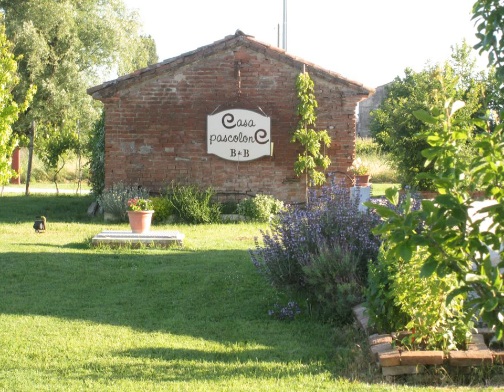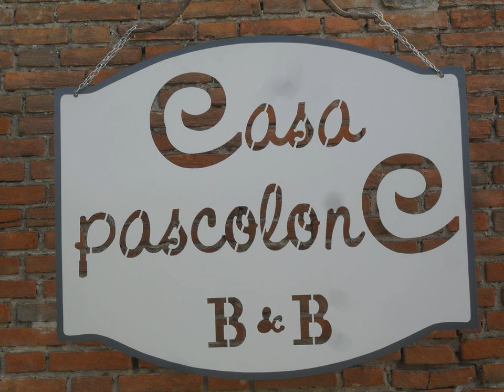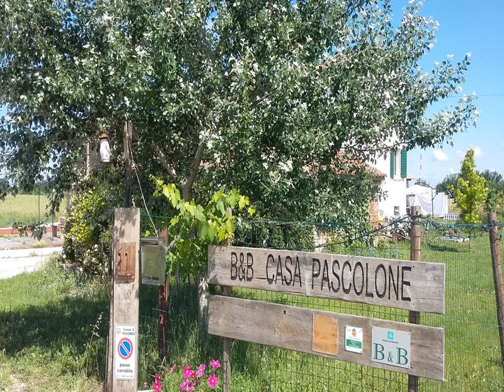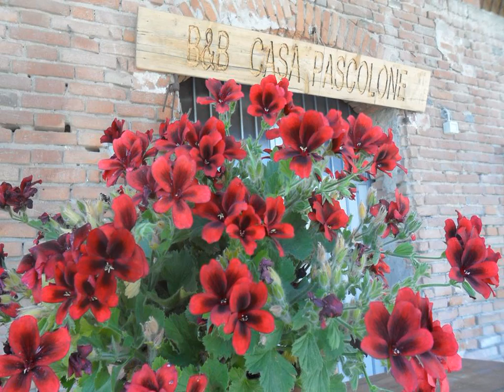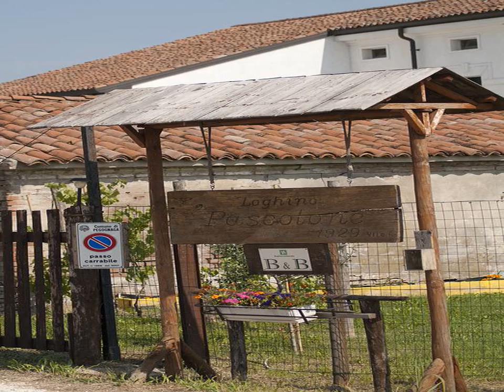B&B Casa Pascolone - Pegognaga - Italy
B&B Casa Pascolone hotel city: Pegognaga - Country: Italy

Address: Via Aldegatta 11; zip code: 46020

Casa Pascolone is a traditional rural building outside Mantua, just 5 km from the Pegognaga exit of the A22 Motorway. The b&b is set in large gardens with free parking.

 -- Le Casa Pascolone est un bâtiment champêtre traditionnel situé en dehors de Mantoue, à seulement 5 km de la sortie Pegognaga de l'autoroute A22. Le Bed & Breakfast est implanté au sein de grands jardins et doté d'un parking gratuit.

 -- El establecimiento Casa Pascolone ocupa un edificio rural tradicional fuera de Mantua, a solo 5 km de la salida a Pegognaga de la autopista A22. Además, este bed and breakfast se encuentra en unos jardines amplios con aparcamiento gratuito.

 -- In einem traditionellen ländlichen Gebäude außerhalb von Mantua begrüßt Sie das Casa Pascolone nur 5 km von der Ausfahrt Pegognaga der Autobahn A22 entfernt. In diesem Bed & Breakfast wohnen Sie inmitten weitläufiger Gärten.

 -- Het B&B Casa Pascolone is gevestigd in een authentiek, landelijk gebouw buiten Mantua, op slechts 5 km van de afrit Pegognaga van de snelweg A22. de bed & breakfast ligt in een grote tuin met gratis parkeergelegenheid.

 -- Il B&B Casa Pascolone occupa un tradizionale edificio rurale appena fuori Mantova, a soli 5 km dall'uscita di Pegognaga della A22, ed è circondato da un ampio giardino con parcheggio gratuito.

 -- Casa Pascolone酒店是一栋传统的乡村建筑，位于曼图亚以外，距离A22高速公路的Pegognaga出口仅有5公里。这家住宿加早餐酒店设在带免费停车位的大花园内。  B&B Casa Pascolone酒店提供配有瓷砖地板、暖气和风扇的主题乡村客房。所有客房均设有一间私人浴室。  酒店提供欧陆式自助早餐。早餐在配有早餐区和沙发的客厅内供应。  酒店提供免费自行车，方便客人游览周边乡村。维罗纳、摩德纳和雷焦艾米利亚这些城市距离酒店均不到1小时的车程。

 -- Отель типа "постель и завтрак" Casa Pascolone находится в традиционном загородном доме рядом с городом Мантуя, всего в 5 км от выезда из Пегоньаги на автомагистраль A22. На территории отеля имеется большой сад и бесплатная парковка.